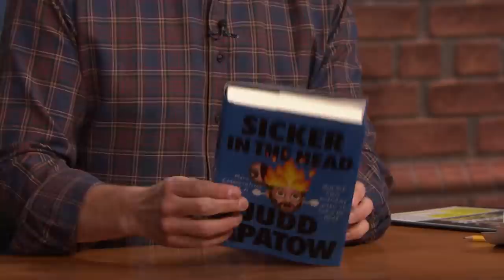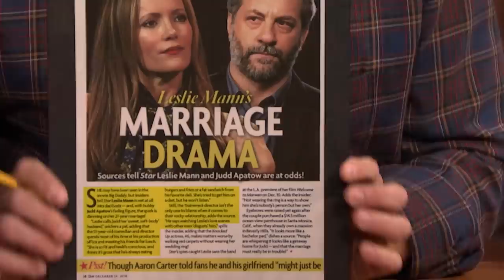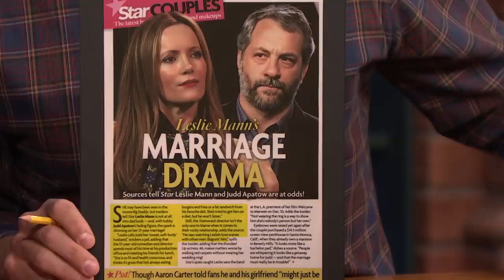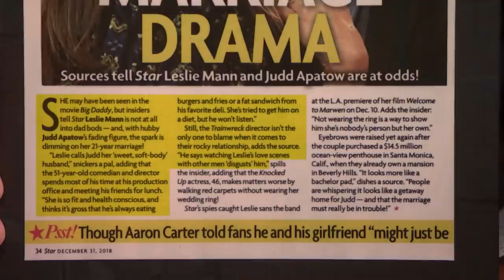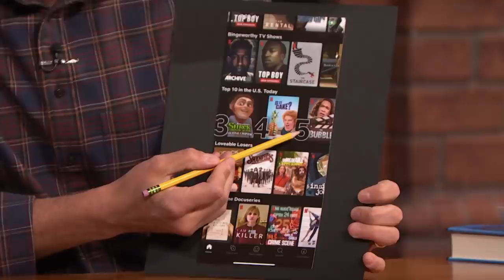Judd Apatow Had to Write a Love Scene for His Wife and David Duchovny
Judd Apatow talks about interviewing comedians for his book Sicker in the Head, celebrating 25 years of marriage to Leslie Mann and the best way to watch The Bubble.

Judd Apatow Had to Write a Love Scene for His Wife and David Duchovny - Late Night with Seth Meyers
Apatow Had to Write a Love Scene for His Wife and David Duchovny